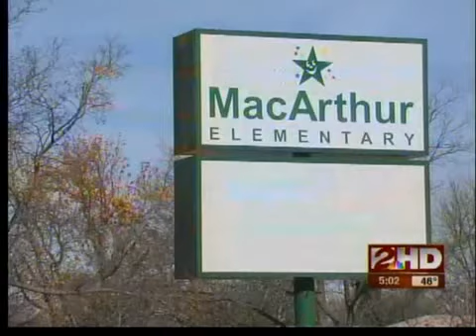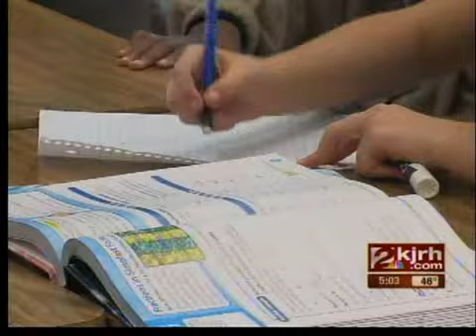Tulsa schools take steps to trim energy costs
Simple steps, like turning off the lights, have cut down on energy costs of 50 percent